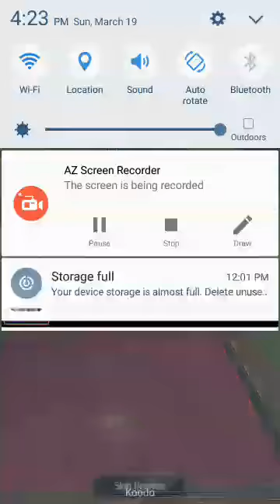My Golf 3D - 4-Players - Look Out Point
Look out point is the easiest level but a hard level is not great but whatever but we can pass this level.